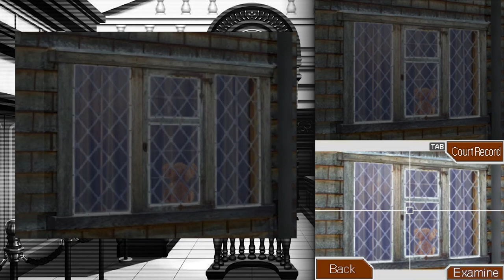Misanthropic Maplethorpe | Phoenix Wright: Contempt of Court (Part 23)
He's been getting more suspicious by the minute...

A month after the events of Trials And Tribulations, Phoenix Wright is suddenly thrusted into a multitude of seemingly random cases. However something sinister lies beneath them, where one person at the center of them all doesn't want them to be solved...
The Haunted Turnabout Playthrough/Walkthrough